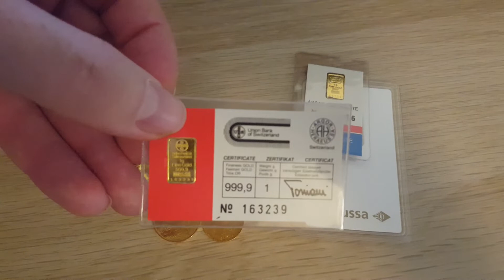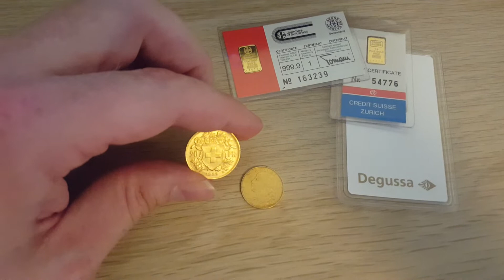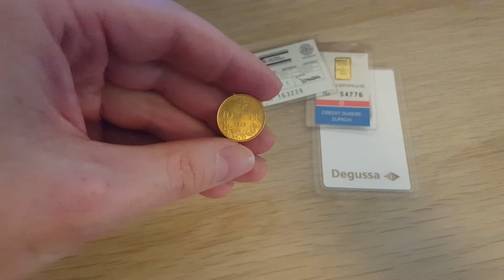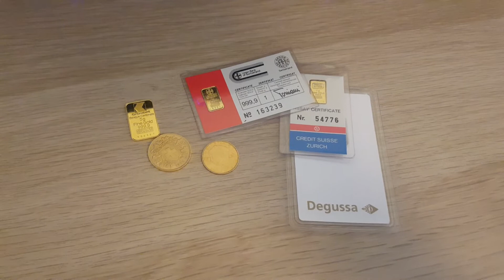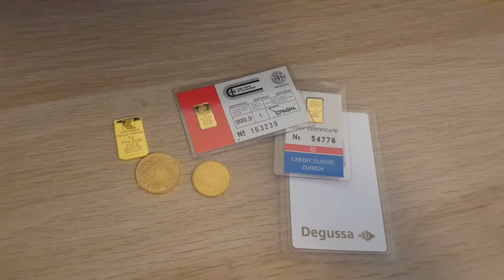Swiss Gold. What Are You Doing/Stacking For The Future?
What are your thoughts on stacking in general? What are your thoughts on gold and silver. Please feel free to let me know. I am always looking to learn.

Hi, I am a metal detectorist and outdoor adventurer with a passion for history. I work with an archaeological department to find lost artifacts. Some of which I hope will be displayed for the public to enjoy. I do this hobby both for myself but also to share with you guys. I hope you enjoy visiting my channel and I wish you all well